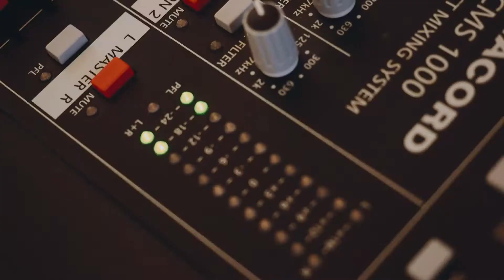Сергей и Кристина